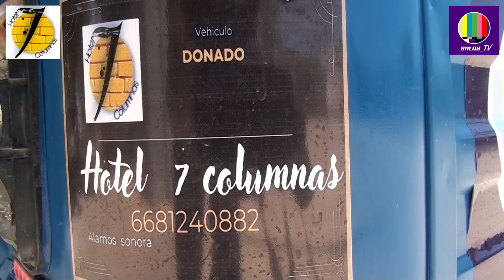¡¡¡HOTEL 7 COLUMNAS DONA UNIDAD MÓVIL A SALAS TV!!!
REPORTERO Y CAMAROGRAFO: MANUEL SALAS
6 JUL 2022
El empresario y propietario del HOTEL 7 COLUMNAS ubicado en el pueblo mágico Álamos, Sonora Javier Escalante Izaguirre y su hijo Ricardo Rafael Escalante Almada conocido entre sus amigos como “Ricky” quien padece de síndrome de Down la mañana de este miércoles 6 de julio hicieron la entrega oficial de la llave de una motoneta al staff de SALAS TV
JAVIER ESCALANTE IZAGUIRRE: PROPIETARIO DEL HOTEL 7 COLUMNAS
“Pues nosotros como empresario y de parte de mi hijo también le donamos este triciclo al Sr. Salas por agradecimiento de todos los eventos que nos ha llevado con AMLO a la mesa colorada, a Tórim, al campeonato estatal que fue en Culiacán cuando ganó el primer lugar Ricardo Rafael, el Ricky ganó a nivel estatal en red escolar y fue el único muchachito que fue con discapacidad y gano el campeonato a nivel estatal y le agradecemos mucho al Sr. Salas y de parte del hotel 7 columnas hacemos la donación Ricky y su servidor Javier Escalante”
En nombre de toda la familia de SALAS-TV agradecemos la atención brindada por parte del empresario Javier Escalante y su hijo Ricky
MANUEL SALAS: REPORTERO DE SALAS-TV
“Pues agradecemos con toda el alma a nuestros amigos Javier y Ricky por esta motoneta que va hacer de bastante utilidad para todo nuestro staff de producción para podernos desplazar, para buscar la noticia, para llevar la noticias oportuna veraz y fresca para toso ustedes y pues muchísimas gracias de antemano te lo vuelvo a repetir”
Ricky no se quiso ir sin antes mandarles un saludo
RICARDO “RICKY” ESCALANTE
3:36 “Les mando saludos a la gente de SALAS-TV y de su amigo Ricky Escalante en el HOTEL 7 COLUMNAS, los esperamos” 3:47
Pues este detalle nos motiva aún más para continuar realzando lo que más nos apasiona
¡¡¡mil gracias!!!
Informó para usted, SALAS-TV….